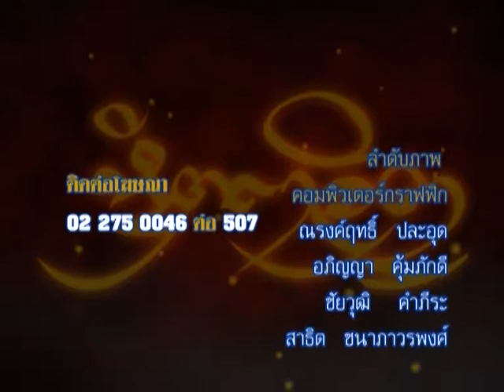รายการหัตถจิต | 02/04/58 | EP 4/4